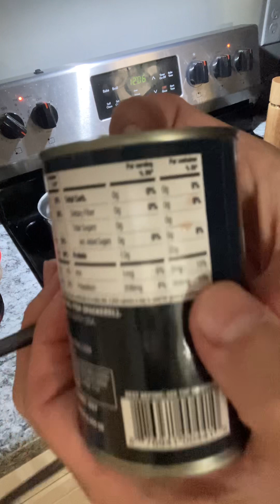Carnivore Diet day 82 Update!